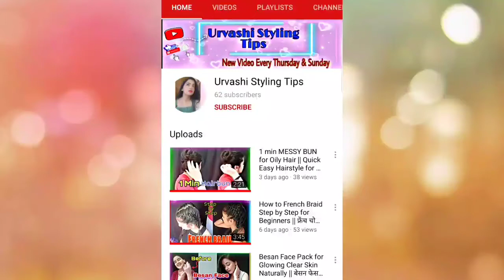4 Easiest Hairstyles For Diwali || Hairstyle For Festivals || सब से आसान हेयर स्टाइल दिवाली के लिए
Hey Guys, I hope you are all doing great.
If you are new here, My Name Is Urvashi & Welcome
In today's video i have shared with you guys 4 Easiest Hairstyle For Diwali .

Video pasand aaye to LIKE the video